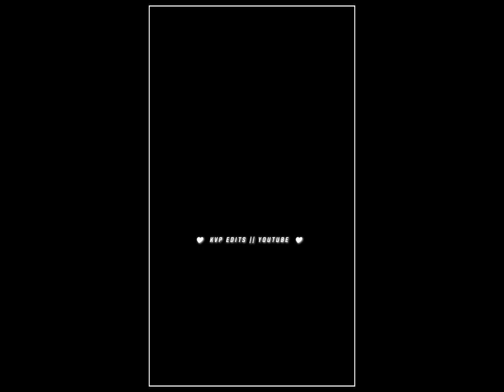🦋😘Nee Yedhalo Naaku WhatsApp Status🖤 || Telugu Aesthetic Status || Lofi Status.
Trending Beat Sync Alight Motion Video Editing's..Love, Attitude And More...

Hello Friends,

Welcome Back To KVP EDITS
Learn How To Edit And In Easy.

✔️KVP EDITS 2021

🌀 If Any Problem,,Drop A Comment
@KVP EDITS..

⚡ Support Cheyyandi Friends 🙋

🔰 Video Nachite Like Cheyyandi👍